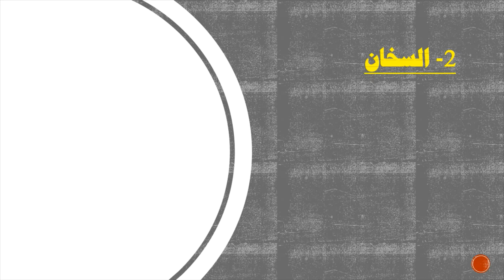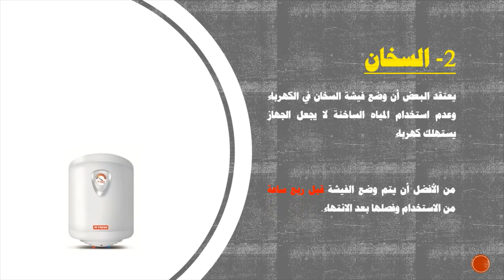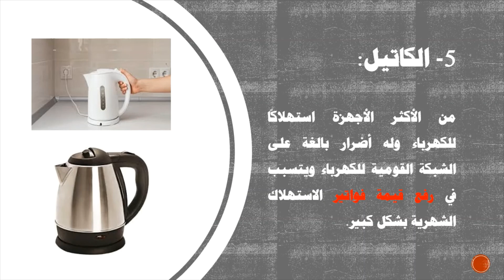إزاى تقدر تخفض فاتورة استهلاك الكهرباء بنسبة %30 في دقيقتين